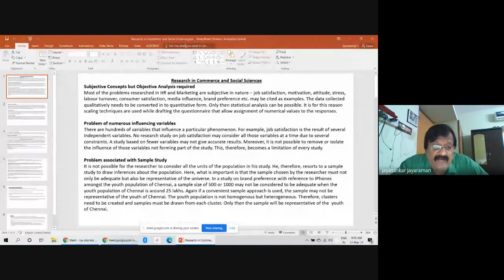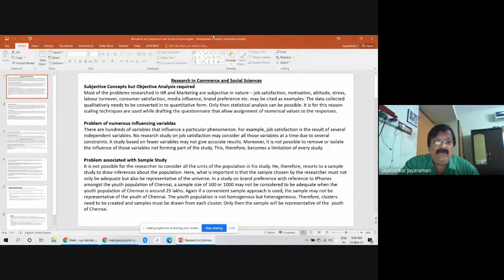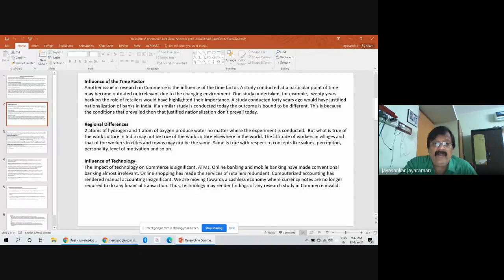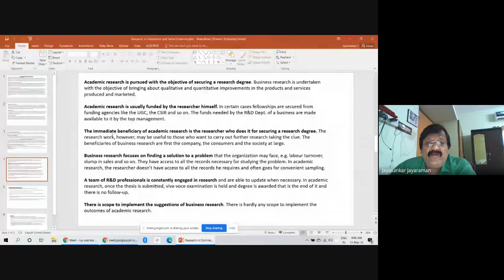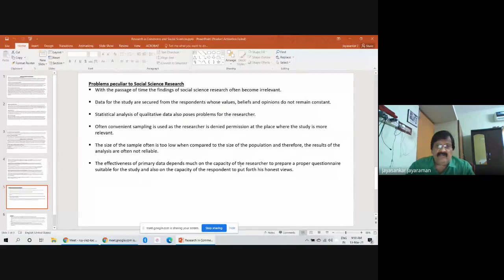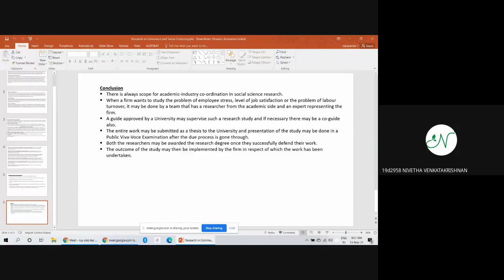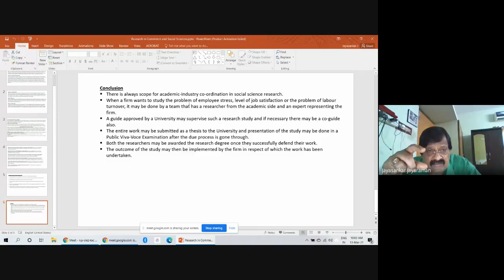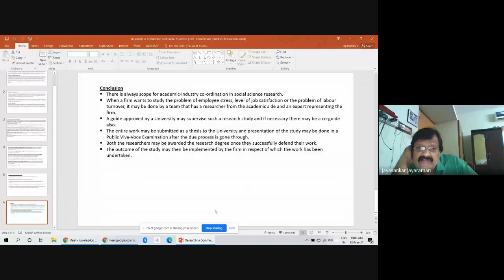Webinar Series 1 Research in Commerce & Management 2021 03 12 at 19 30